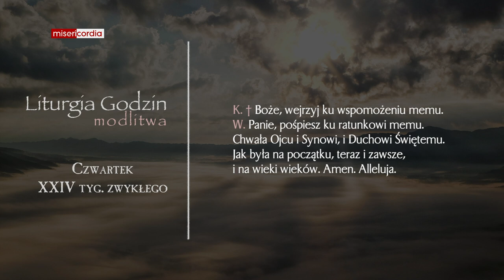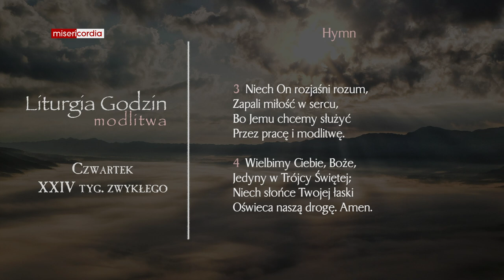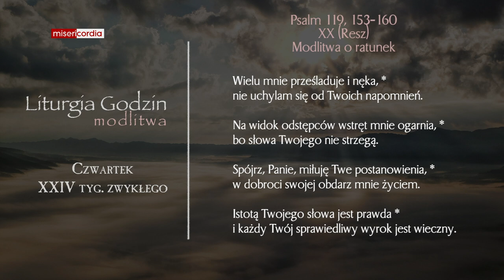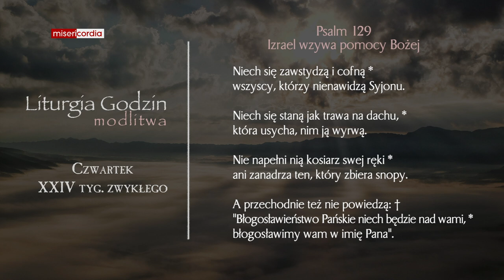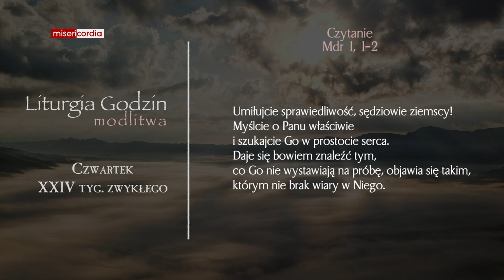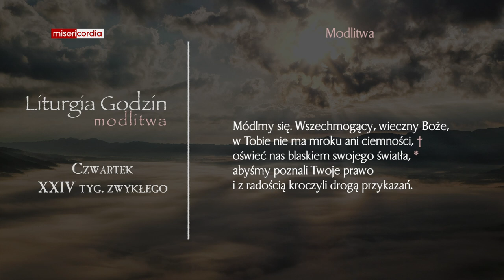Liturgia Godzin | Modlitwa Południowa | Czwartek, XXIV tyg. zwykłego